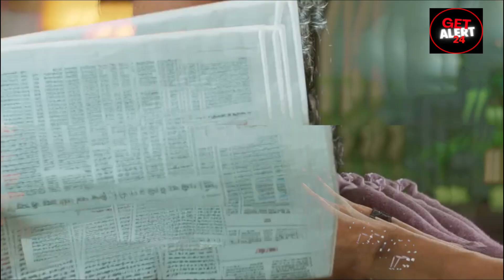Bollywood news :-बॉलीवुड में एक और एक्टर को आया हार्टअटैक nitin manmohan Director sad news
Video Title :-Bollywood news :-बॉलीवुड में एक और एक्टर को आया हार्टअटैक nitin manmohan Director sad news

Video Topic Summary :-Producer Nitin Manmohan suffers a massive heart attack; "He is on ventilator," says a source
Producer of 'Bol Radha Bol', 'Dus' and many other Hindi movies, Nitin Manmohan, is battling for his life. Last evening, Nitin Manmohan suffered a massive heart attack and was rushed to a hospital, in the nick of time.

The filmmaker is responding to treatment but not yet out of danger. "His vital parameters are stable at the moment but he was put on a ventilator, and continues to remain on it until now,"